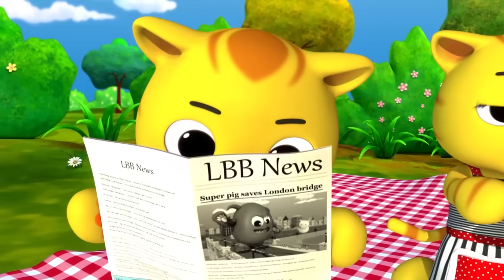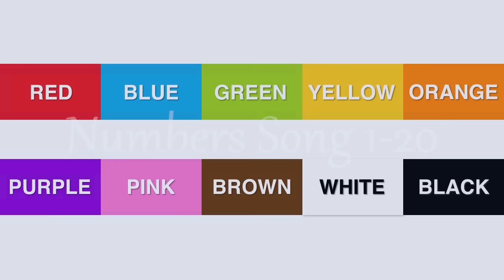Learn with Little Baby Bum | Grand Old Duke of York | Nursery Rhymes for Babies | Songs for Kids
00:04 The Grand Old Duke Of York
01:20 One Potato, Two Potato
03:17 Here We Round The Mulberry Bush
05:00 Bingo - part 1
06:57 Finger Family (Cat Family)
08:01 London Bridge Is Falling Down
09:48 Finger Family
10:51 If You're Happy And You Know It
12:42 Humpty Dumpty
14:11 Baa Baa Black Sheep - part 2
15:26 ABC Song
17:26 Color Train Song
19:15 ABC Phonics Song
20:43 ABC Balloons Song
22:37 Road Safety
24:27 Pat A Cake
25:27 Brush Teeth Song
27:09 Getting Dressed Song
28:41 Rainbow Colors Song
30:12 Hot Cross Buns
31:28 Tidy Up
33:10 Numbers Song 1-10
35:12 Little Miss Muffet
36:46 If You're Happy - part 2
38:30 Little Bo Peep
39:52 Itsy Bitsy Spider - part 1
40:56 Hey Diddle Diddle
43:11 Three Little Kittens - part 1
45:27 Potty Song
46:49 Mary Had A Little Lamb
48:30 Sharing Song
50:16 Months Of The Year
52:10 Head, Shoulders, Knees & Toes
54:11 Colors & Objects
55:25 Numbers Song 1-20
57:35 Mr Sun
59:19 Star Light Star Bright